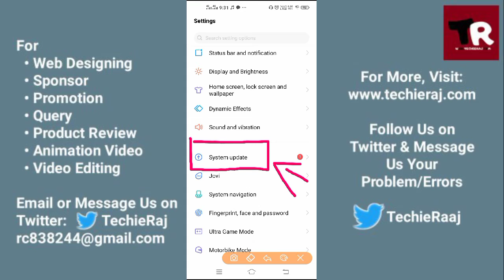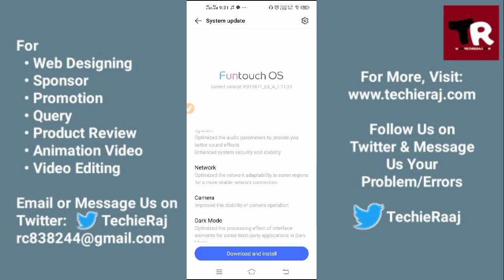Vivo Y19 New Update Settings 2021